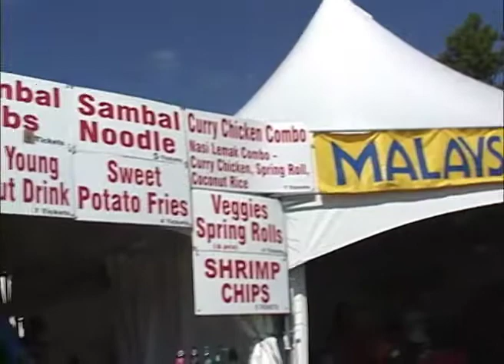Interview with Karen Leibovici